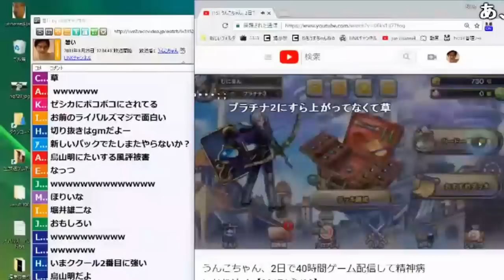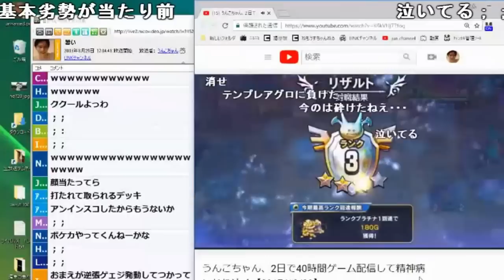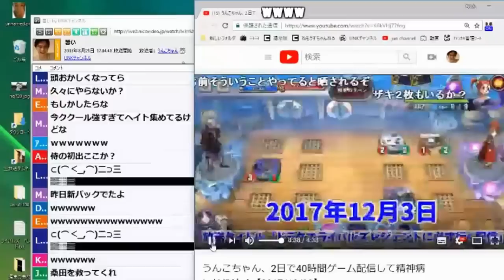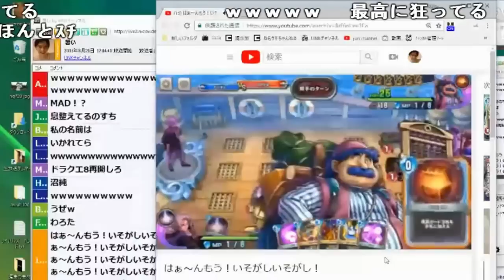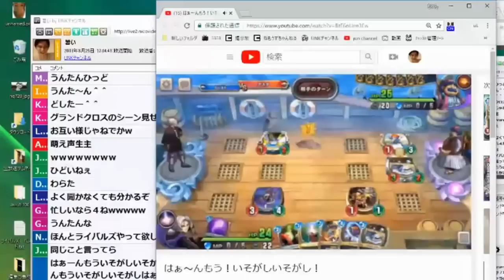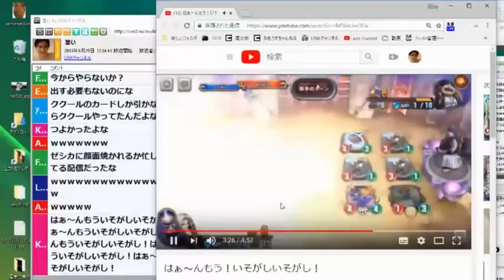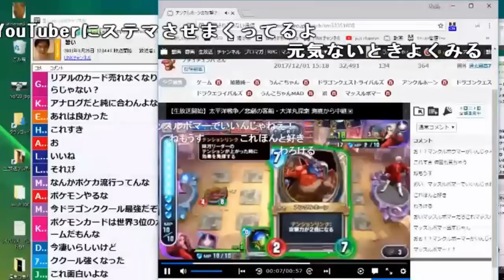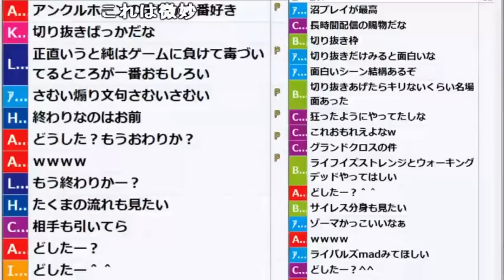「40時間ライバルズ配信」を見返す加藤純一【2018/08/25】